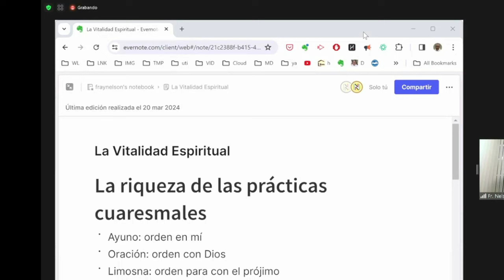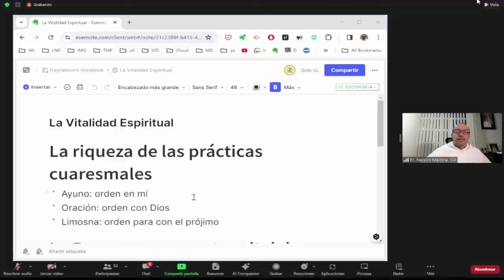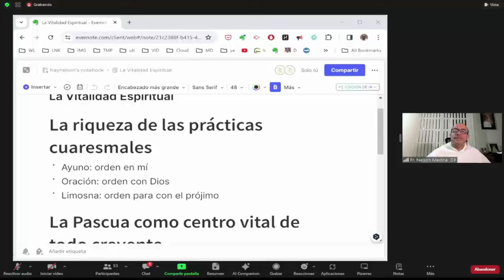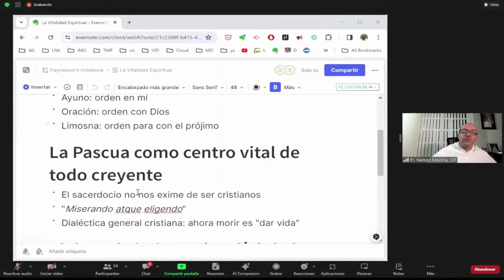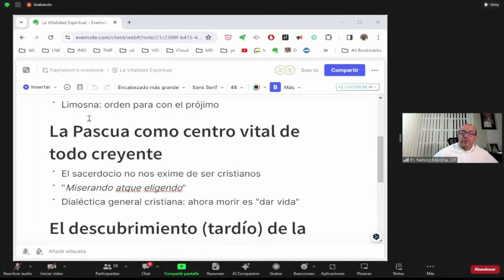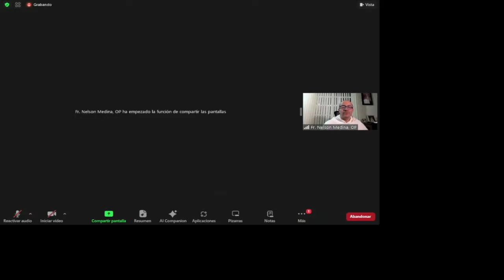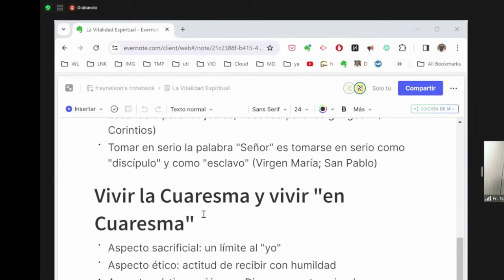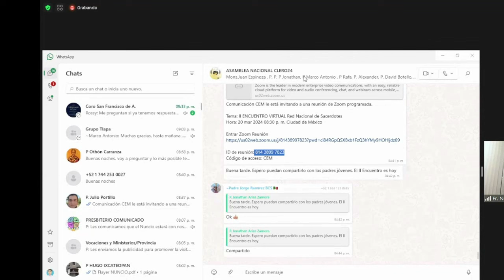Sacerdote: ¡Renueva tu vocación!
La riqueza perenne de las prácticas cuaresmales

- Ayuno: orden en mí
- Oración: orden con Dios
- Limosna: orden para con el prójimo

La Pascua como centro vital de todo creyente

- El sacerdocio no nos exime de ser cristianos
- "Miserando atque eligendo"
- Dialéctica general cristiana: ahora morir es "dar vida"

El descubrimiento (tardío) de la Cruz

- Escándalo para los judíos; necedad para los griegos... (1 Corintios)
- Tomar en serio la palabra "Señor" es tomarse en serio como "discípulo" y como "esclavo" (Virgen María; San Pablo)

Vivir la Cuaresma y vivir "en Cuaresma"

- Aspecto sacrificial: un límite al "yo"
- Aspecto ético: actitud de recibir con humildad
- Aspecto místico: unión con Dios que me trasciende